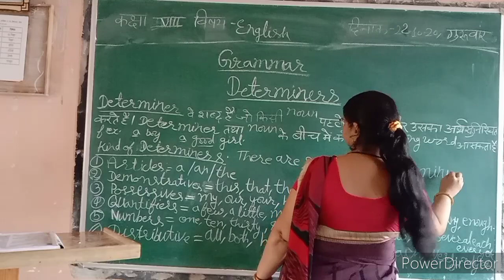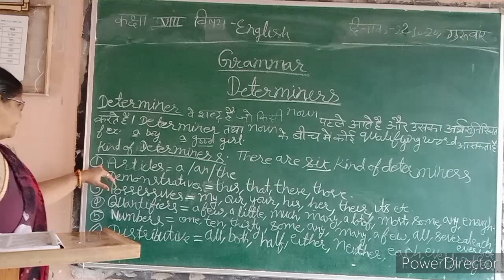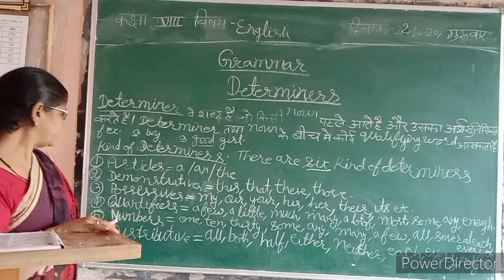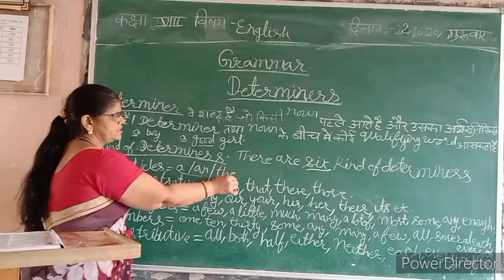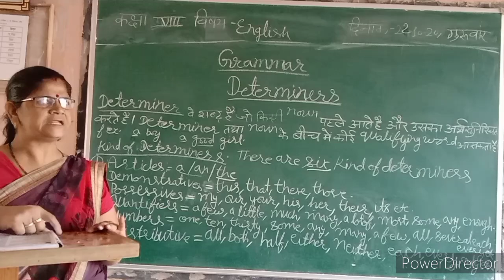कक्षा 8 अंग्रेजी ग्रामर